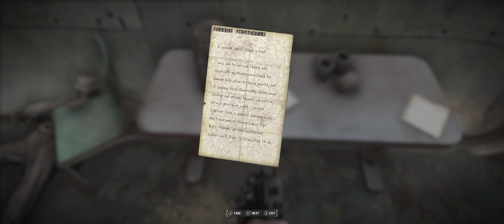Imagine the Fallout 4 next-gen update Gameplay⚡️ - 2024 Ultimate Survival Role Playing Modlist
So it took me months to put this modlist together, & this may be better than the original next-gen update(Now I'm sure this is better), so no need to wait for Bethesda anymore.
The first hour of Immersive Wasteland 2 Revision18 Early gameplay.

(next-gen update is not supported)
IW2 is an improved version of IW, Currently in open beta, click the link below to experience it now!~
【Immersive Wasteland2】

Spec:
- GPU:RTX3080, CPU: I7-10700 , RAM:32.0GB